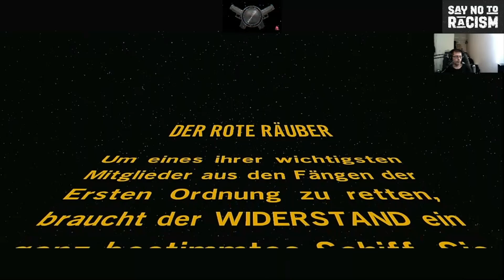Lego Star Wars DEDM - #47 - Der Rote Räuber auf 100 %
Wie zu erwarten, kann ja jetzt nur noch Lego Star Wars Das Erwachen der Macht drann kommen. Hier handelt es sich um die XBOX 360 Version, die auch auf der XBOX 360 gespielt wird.